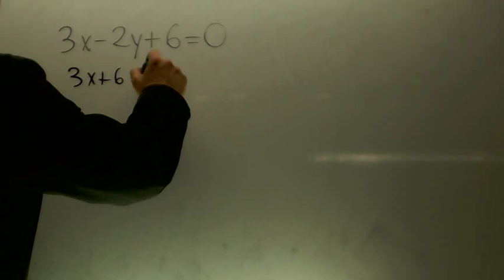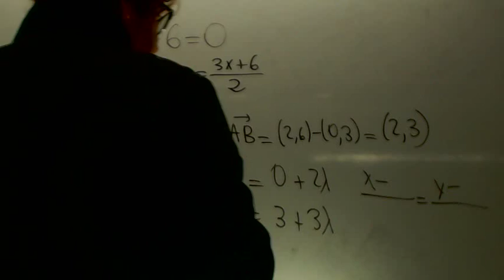De implicita a parametrica Matematicas 1 Bachillerato Academia Usero Estepona